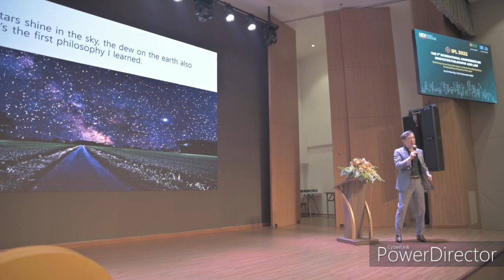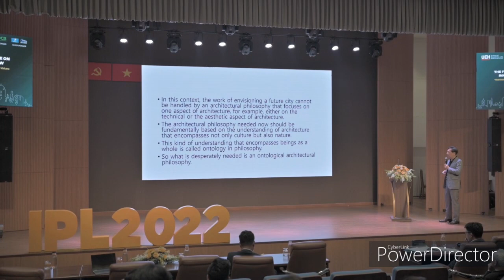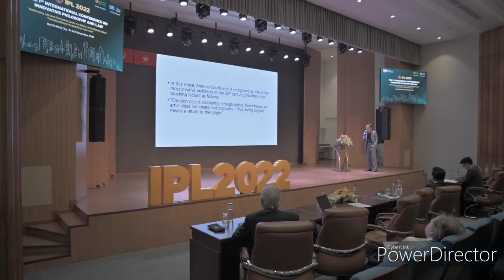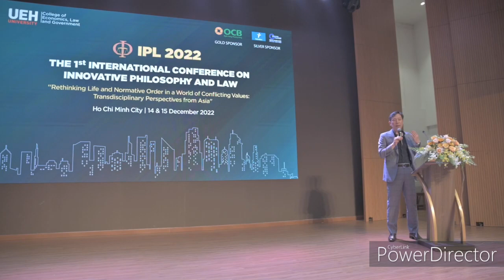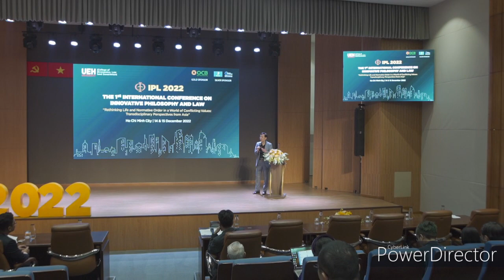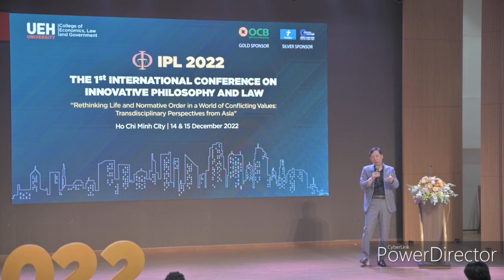IPL 2022 - Prof. Lee Jong Kwan's speech "Envisioning the Future through the Ontological..."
IPL 2022 Conference. Keynote speech: Professor Lee Jong Kwan, Ph.D. (Korea) – Envisioning the Future through the Ontological Architectural Phenomenology in Current Existential Crisis. Commentator: Dr. Fotios Rodis (Greece)